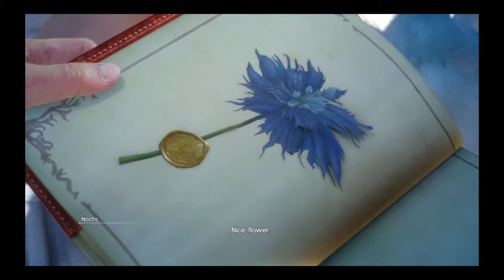FINAL FANTASY XV Episode 2 - For Nickelback!!!